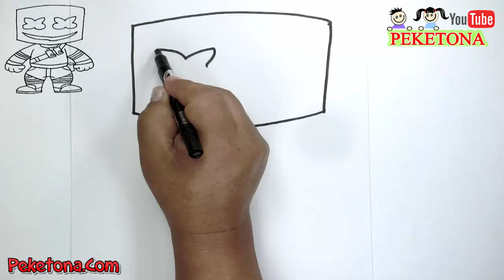Como dibujar a Marshmello de Fortnite paso a paso /How to draw Marshmello from Fortnite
como puedes dibujar a  Marshmello de Fortnite, utilizando este video .
Cursos de dibujos online -
y Muchos cursos online destinados al crecimiento mental del Niño en sus diferentes Etapas.

 a dibujar a marshmello, dibujos de deadpool, dibujos de agente, para dibujar, dibujar Marshmello, cómo dibujar, a marshmello dj, drawings fortnite